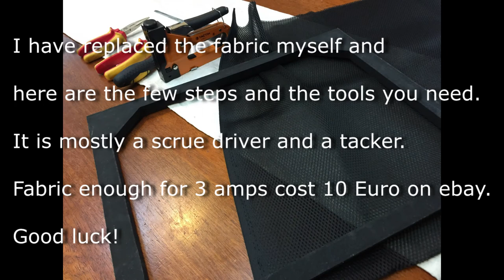Kustom Siena acoustic amp replacing speaker grill fabric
Kustom Siena 65 Acoustic Amp is a good amp, but the speaker grill fabric has deteriorated to the point that if you touch it with your finger, it will go through it :)
(The new amps come with new cloth type)

I have replaced it and there are the steps in few pictures. Enjoy!